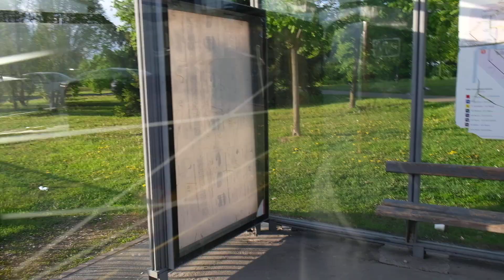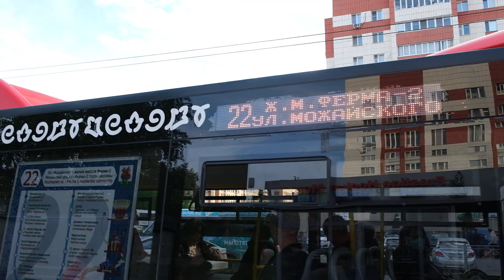Поездка на автобусе Нефаз 5299-40-57 (2021 г.в) По маршруту №22 в Казани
‎29 ‎мая ‎2022 ‎г., ‏‎18:30:25
Поездка от остановки РКБ до Улицы Парина
Модель фотоаппарата : Fujifilm X-T4
Модель объектива :  Fujinon XF 18-55mm F2.8-4 R LM OIS
Снято в качестве 4К, 60 ФПС